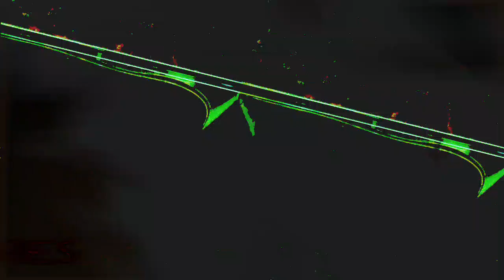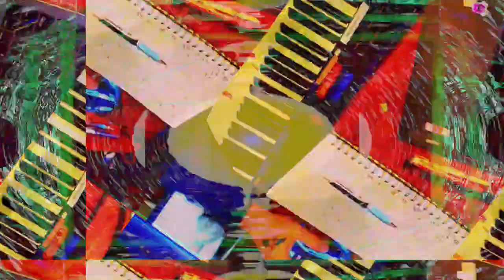Part of the set of 12m12s video length videos getting uploaded tonight. *Photosensitivity Warning*